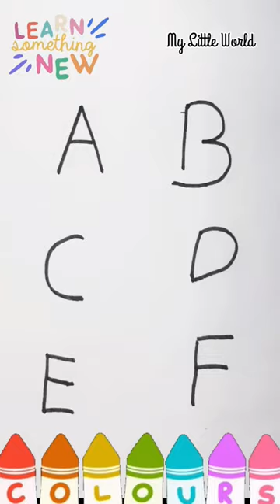How to draw with Alphabets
Alphabet drawing

In my channel all of you can learn how to draw easily. Have fun learning with my videos.

alphabet,alphabet drawing,
alphabet drawing for nursery class,
alphabet drawing for kids,
alphabet drawing and colouring